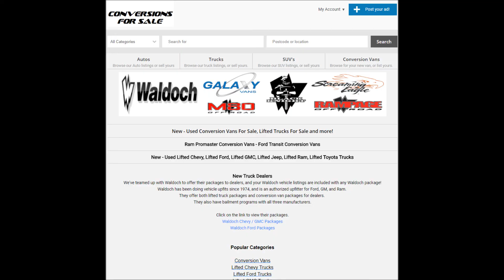SCA Performance Black Widow Lifted 2018 Chevy Tahoe Premier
SCA TRUE 6 Inch SUSPENSION LIFT
SCA POCKET STYLE FENDER FLARES
35 Inch BF GOODRICH ALL-TERRAIN KO2 TIRES
STAINLESS STEEL DUAL PERFORMANCE EXHAUST
SCA ENGINE MANAGEMENT CALIBRATIONS
20 Inch BLACK WIDOW WHEELS
SCA LOGO BRAKE CALIPER COVERS
LOUVERED HOOD VENTS
BLACK WIDOW CUSTOM STITCHED HEADRESTS
RED LED INTERIOR LIGHTING
PREMIUM QUALITY BLACK WIDOW EXTERIOR BADGING
BLACK WIDOW "PUDDLE" PROJECTOR LIGHTING
PAINTED INTERIOR TO MATCH EXTERIOR
FRONT TINTED WINDOWS
MONOTONE PAINT

Mileage:
20
Engine:
5.3L V8 16V GDI OHV
Transmission:
6-Speed Automatic
Drivetrain:
4WD
VIN:
1GNSKCKC7JR101245
Stock:
7221
Interior Color:
Jet
Black
Exterior Color:
Black
MPG:
19-19
FuelType:
Gasoline

1st 2nd and 3rd row head airbags 4-wheel ABS Brakes 60-40 Third Row Seat ABS and Driveline Traction Control Audio System Premium Brand Speakers: Bose Audio System Premium Brand: Chevrolet MyLink Audio system security Auxilliary engine cooler Auxilliary transmission cooler Bluetooth wireless phone connectivity Braking Assist Chevrolet MyLink Compass Cruise control Cruise controls on steering wheel Daytime running lights Digital Audio Input driver and passenger heated Driver and passenger heated-cushion Driver seat memory Driver's side electrochromatic auto-dimming mirrors Dual illuminated vanity mirrors Dual reverse tilt mirrors Electrochromatic rearview mirror External temperature display Front fog/driving lights Front Ventilated disc brakes Fuel Consumption: City: 16 mpg Fuel Consumption: Highway: 22 mpg Heated driver mirror Heated passenger mirror In-Dash single CD player Leather/metal-look steering wheel trim Manufacturer's 0-60mph acceleration time (seconds): 6.6 s Memorized Settings for 2 drivers Memorized Settings including door mirror(s) Memorized Settings including pedals Memorized Settings including steering wheel Metal-look dash trim MP3 player Navigation system with voice activation Passenger Airbag Polished aluminum rims Power Adjustable Pedals Power Folding Third Row Seat Power remote w/tilt down driver mirror adjustment Power remote w/tilt down passenger mirror adjustment Power retractable mirrors Power windows Privacy glass: Deep Rear air conditioning with separate controls Rear spoiler: Lip Remote engine start Remote power door locks Roof rails Side airbag Simulated wood door trim SiriusXM AM/FM/HD/Satellite Radio Speed Sensitive Audio Volume Control Stability control with anti-roll control Surround Audio Tachometer Total Number of Speakers: 10 Trailer hitch Trip computer Turn signal in mirrors Urethane shift knob trim Video Monitor Location: Front Wheel Diameter: 20 Wheel Width: 9

Conversions For Sale is a vehicle listing site that has vehicles that have been mechanically and/or cosmetically altered for sale.  We are not a dealer and do not participate in any of the sales processes.